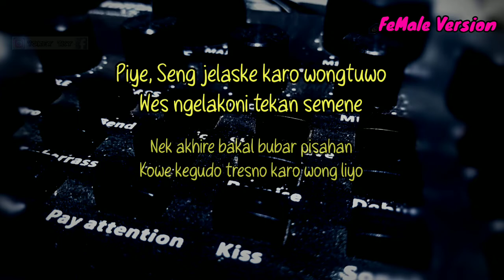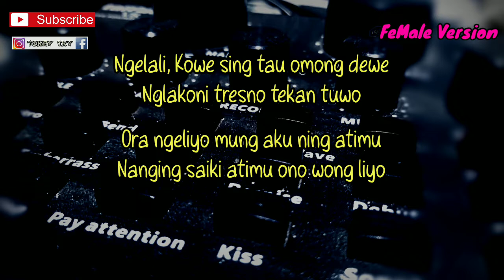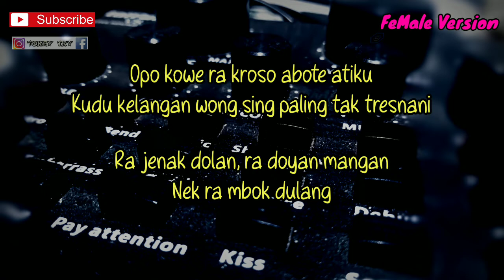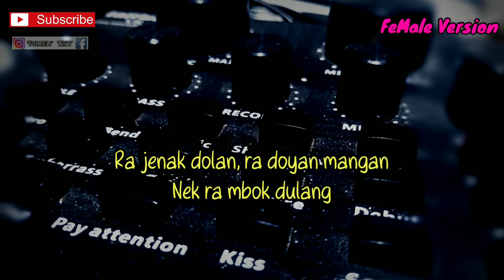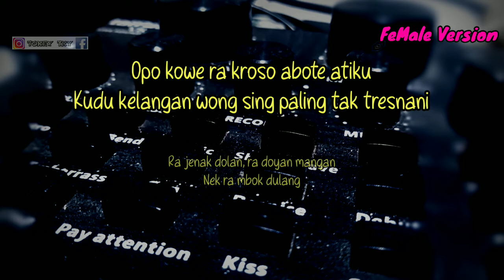PINGAL - HAPPY ASMARA ( AKUSTIK KARAOKE ) // NADA CEWEK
Halo sodara kali ini ada lagu terbaru happy asmara pingal

Semoga video karaoke akustik pingal bermanfaat bagi anda ya

Lirik pingal